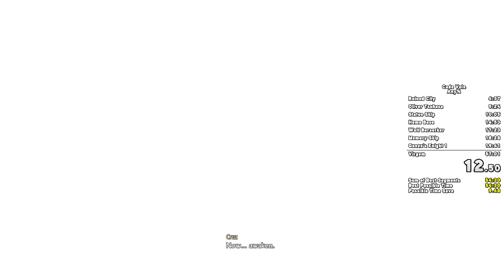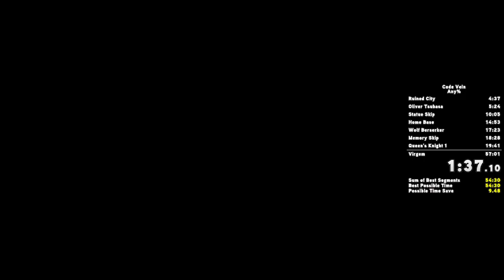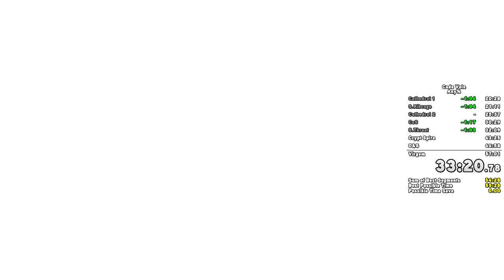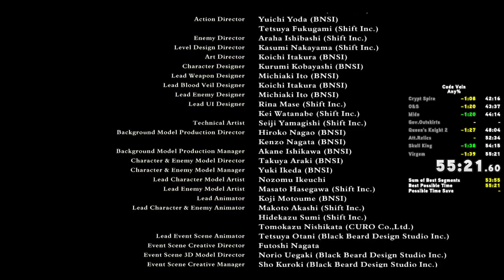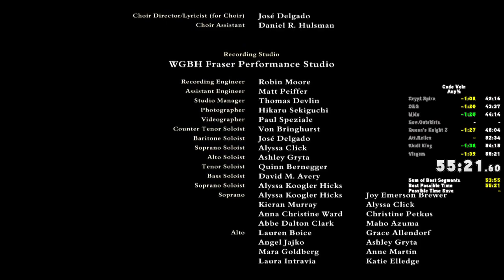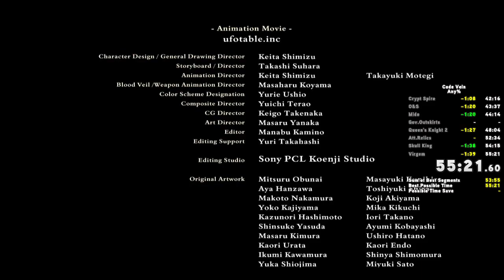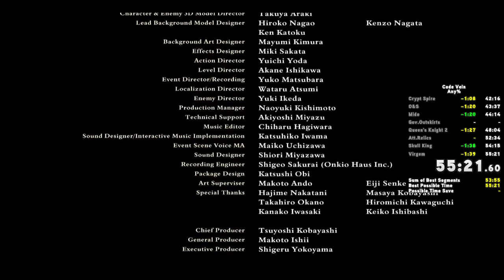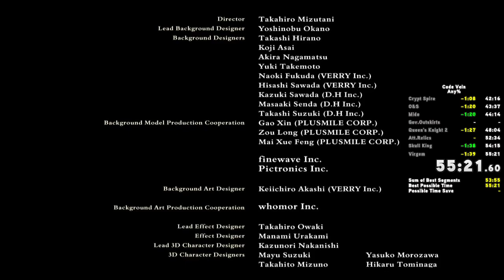Code Vein any% Speedrun in 55:21 (WORLD RECORD 2020/02/19)